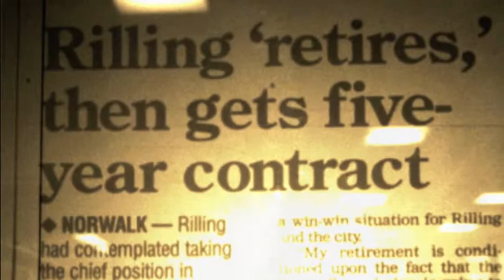Harry RIlling Double Dip and 3rd CUp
harry rilling double dipped norwalk taxpayers taking a full pension and 6 figure salary for over 10years...now he wants a 3rd cup of coffee on norwalk ENOUGH